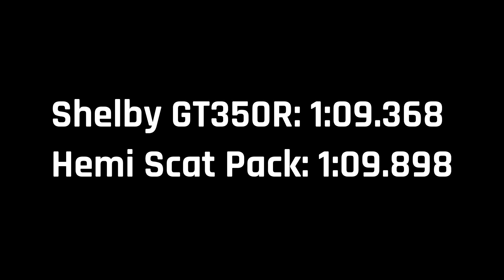D CLASS KING SHOWDOWN! Shelby GT350R vs Hemi Scat Pack in Asphalt 9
I pit the Shelby GT350R against the Hemi Scat Pack on four different tracks! Enjoy :D